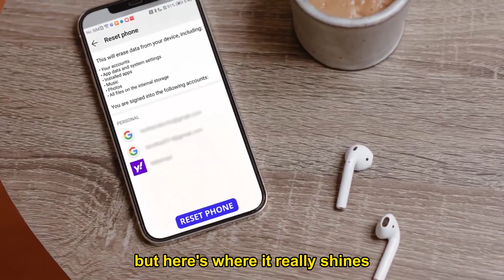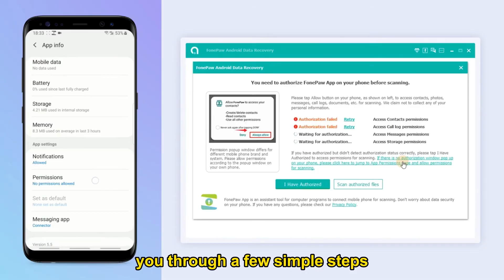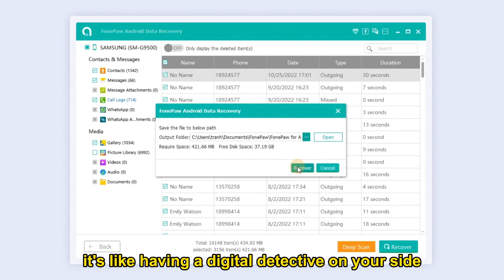How to Recover Deleted Photos & Videos on Android", “Full Guide” ,”2023”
Try FonePaw Android Data Recovery Best way to recover permanently deleted photos&videos directly from Android.

👓Professional Features of FonePaw Android Data Recovery
Recover Lost Android Data in Various Scenarios
Accidental Deletion, OS Crash, NO Backup, SD Card Issue, Rooting, ROM Flashing, Virus Attack, SIM Card not Working, Rooting Error, ROM Flashing, Virus Attack
Recover 100+ File Types in Lossless Quality
Text Messages, Music, Documents, Photos, WhatsApp, Attachments, Videos, Audios, Html files, Contacts, Call logs, Custom files, etc.

📱Supported Device
Samsung, Sony, LG, HTC, Motorola, HUAWEI, Google Phone, XiaoMi, ZTE, etc.

💻Supported Version
Fully compatible with Android 12/11/10/9/8.1/8/7/6/5

⚙System Requirement
Windows: Windows 11/10/8.1/8/7/XP Mac: Mac OS X 10.7 or above, macOS Big Sur, Mac OS Monterey